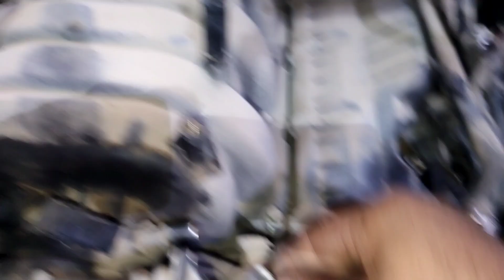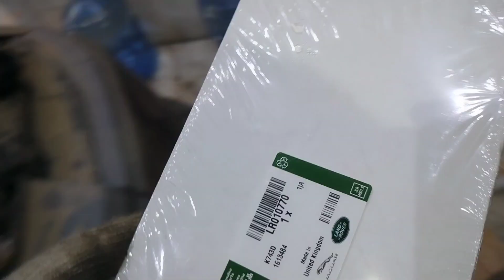How To replace Engine Oil Cooler Range Rover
Range rover V8 engine oil cooler replacement full video